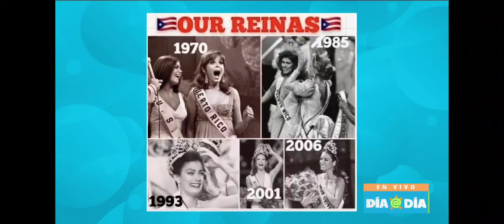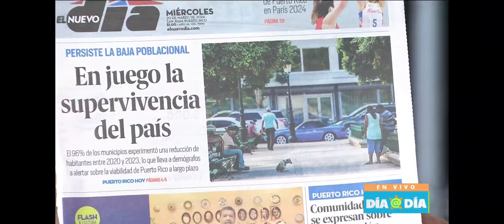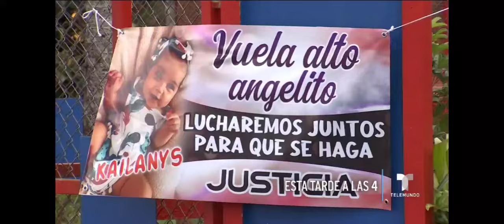plinia dia a dia